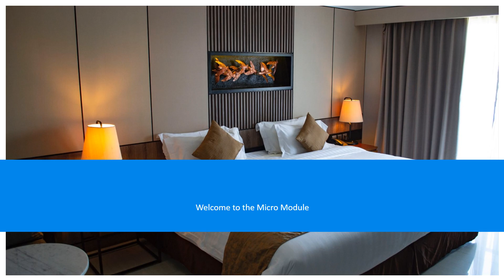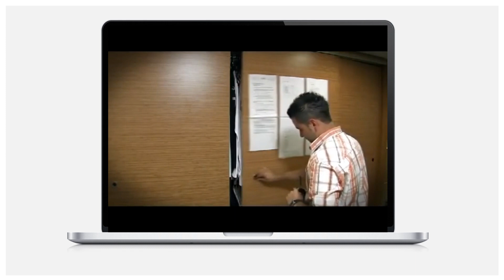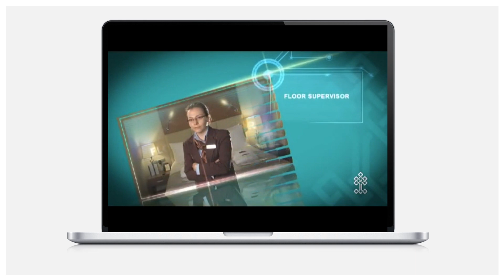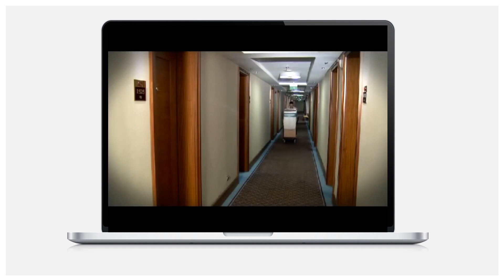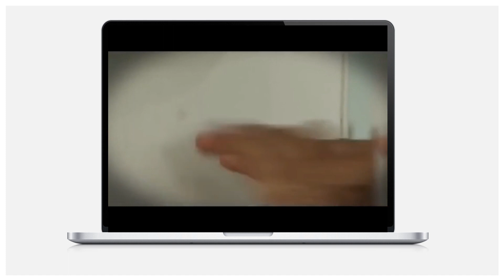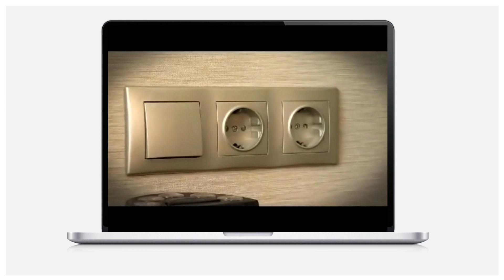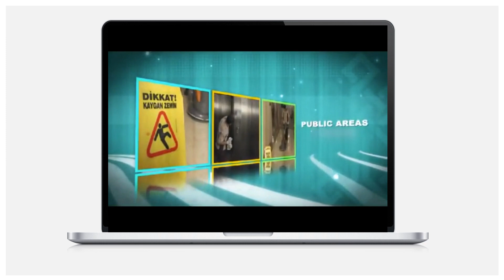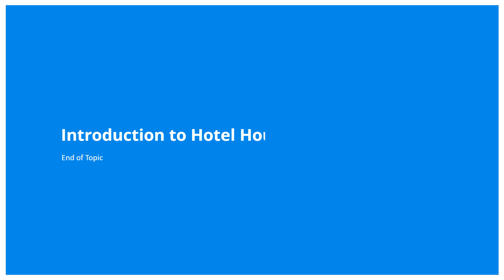Introduction to Hotel Housekeeping: 2 Introduction to Hotel Housekeeping